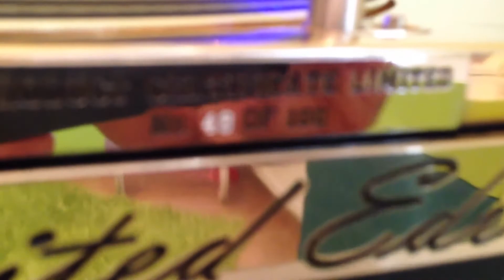Technics SL - 1200 LTD Gold DMC GLD Edição Limitada mk2 picape mix toca disco direct drive FlavioDJ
Toca Disco MK2 SL 1200  GOLD GLD - Edition Limitada , para Djay e DJ poderem apreciar essa belezura.